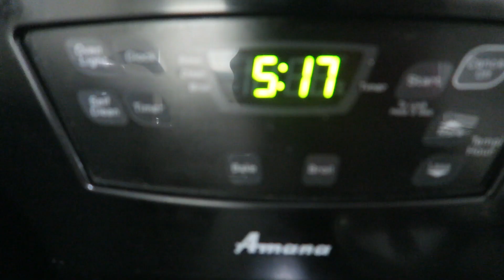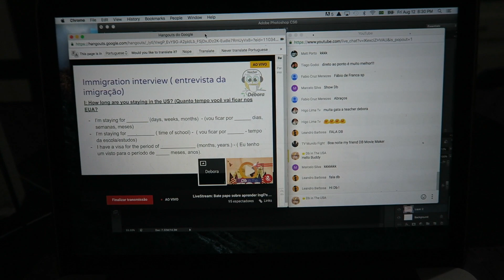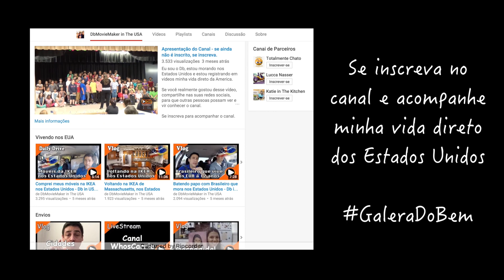Bate papo com um intercambista